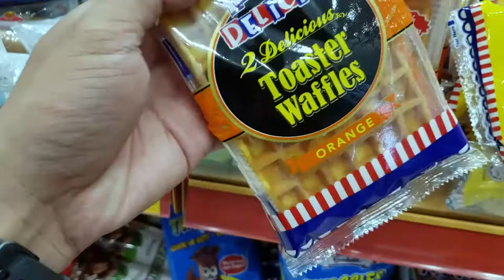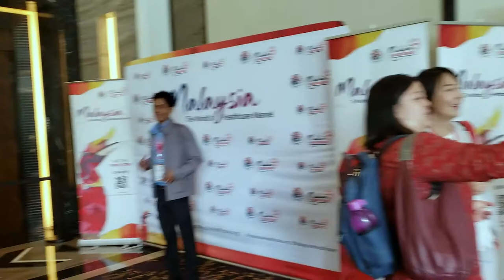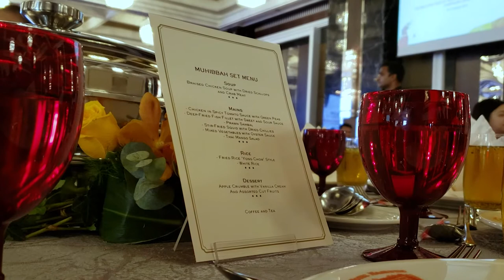អ្នកសាព័ត៌មាន១០ប្រទេសជួបជុំគ្នានៅប្រទេសម៉ាឡេស៊ី (P1) Dararith vlog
អ្នកសាព័ត៌មាន១០ប្រទេសជួបជុំគ្នានៅប្រទេសម៉ាឡេស៊ី